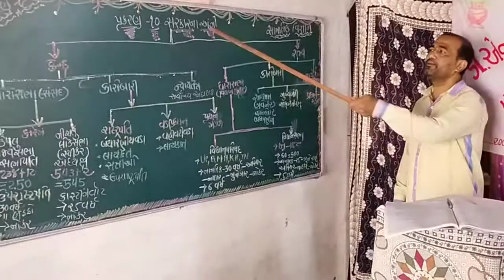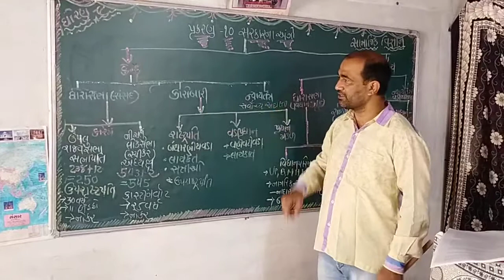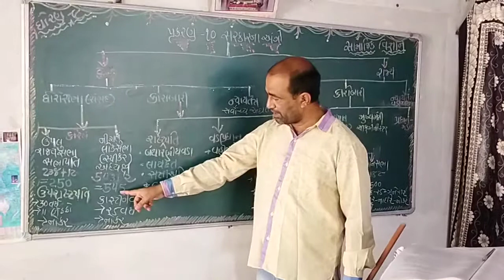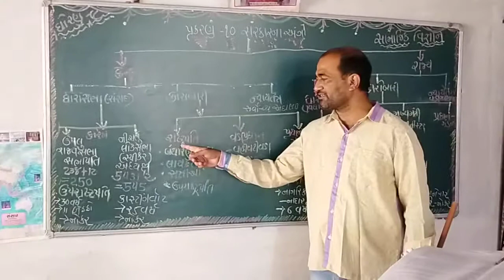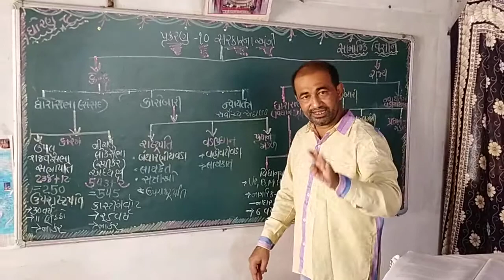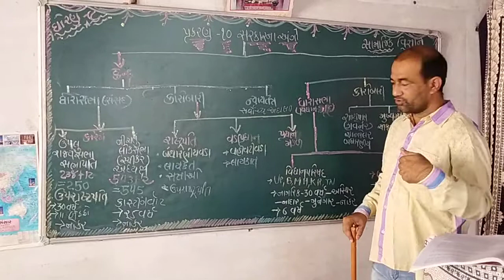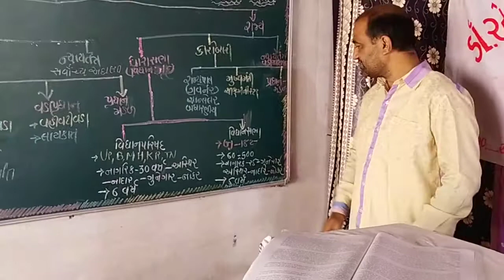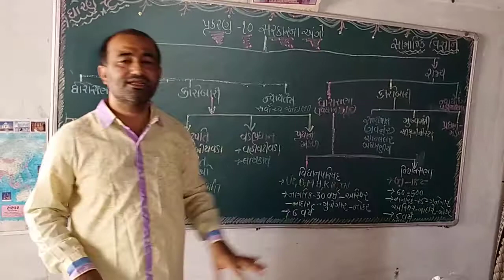STD_09 || SS || CH_10 || PART_1 || DR.N.G.S.Highschool || By DK sir